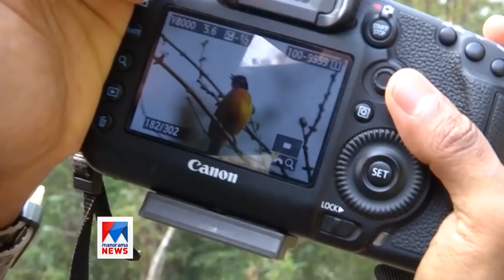Learning photography with CK Vineeth | Blasting Out with Kerala Blasters | Episode 5 Part 1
In this episode we have our star forward CK Vineeth talking about his passion for photography and also shares his experience.

for the latest news about the club.

Kerala Blasters True Yellow Membership